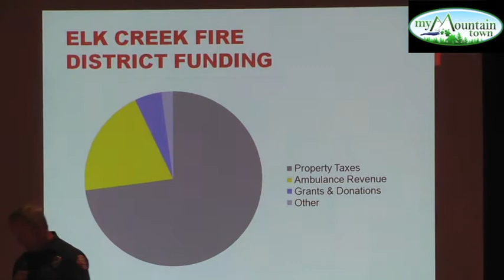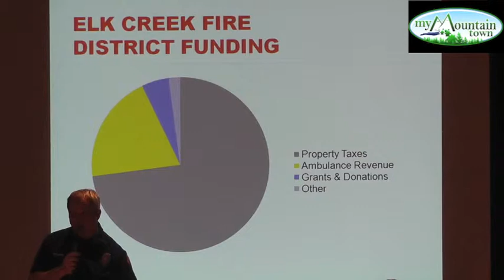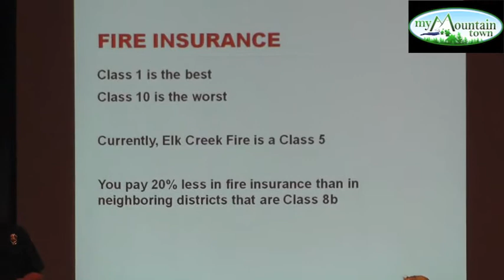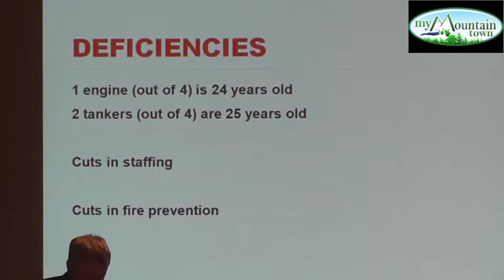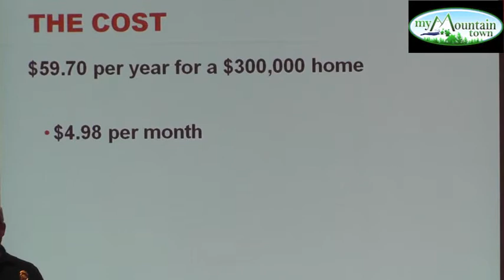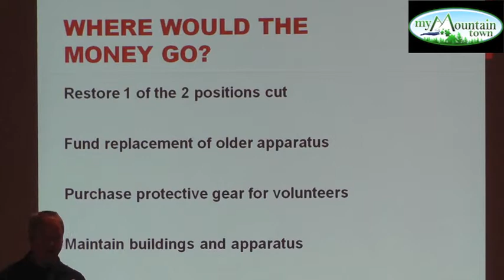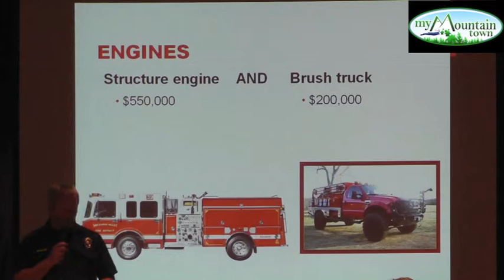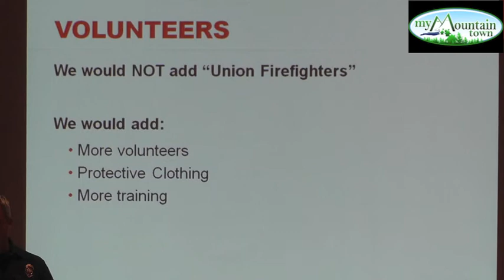Elk Creek Fire District 2013 Mill Levy Increase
Presented by Chief Bill McLaughlin at the Conifer Area Council Town Hall Meeting, September 18, 2013.

MyMountainTown.com